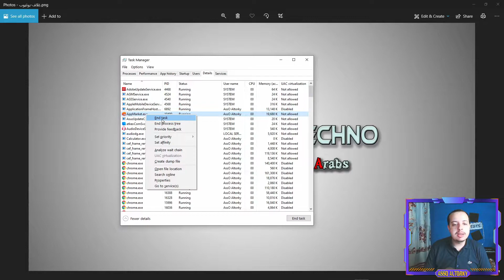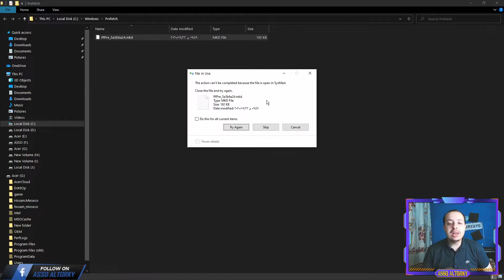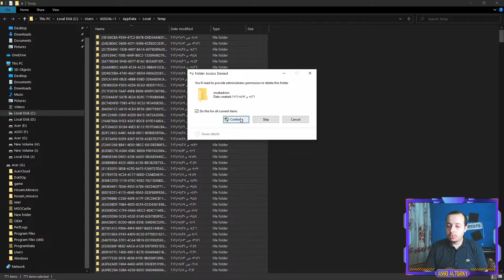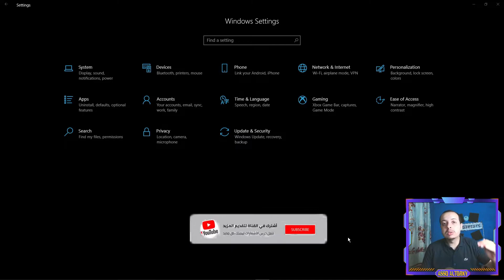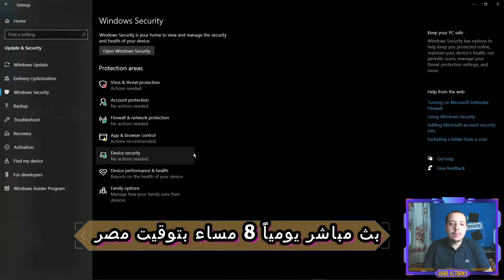حل مشكلة توقف تنصيب او تحديث المحاكي جيم لوب الصيني والبيتا عند 0% بعد التحديث الجديد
شرح كيفية حل مشكلة تثبيت او تحديث المحاكي يقف عند صفر 0% وعدم تحديث المحاكي جيم لوب الصيني وجيم لوب البيتا الجديد وجيم لوب الاندونيسي او حل مشكلة تحديث المحاكي الجديد محاكي جيملوب الصيني والبيتا الجديد وعدم استكمال التحديث ويقف عند 0% اقدم لكم الحل للمشكلة واستكمال التحديث بدون مشاكل و خطوات سهلة جداً المهم لا تنسى دعمي بالاشتراك وتفعيل زر الجرس ولايك وكومنت لدعمي ♥